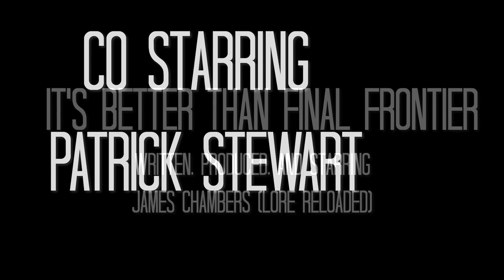Patrick Stewart and I wrote a Short Film!!!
I can't believe Patrick Stewart was in one of my films!!!